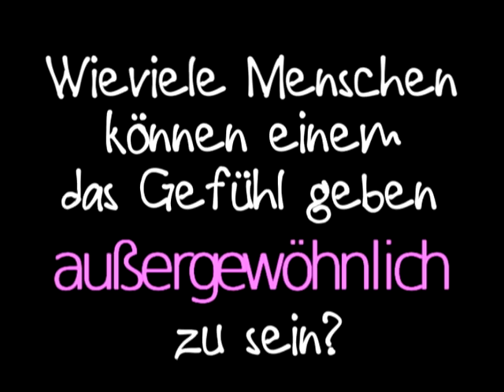Wenn du ihm dein Herz schenkst..schenkt er dir sein's ♥ [Jerry]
Jetzt mal was auf deutsch.

Ich wollte so ein Video schon lange machen..ich wusste nur nicht mit welchem Lied oder überhaupt wie.
Dann lief heute der Film Marley & Ich wieder im Programm.

Sooo schön :)
Und nun erstmal ein Dankeschön an Miiuhful, dass ich deine Audio verwenden durfte ♥

Und nun zu meinem Sonnenschein :)

Sein Name ist Jerry, 8 Jahre alt und er ist ein reinrassiger Golden Retriever.
Ich wüsste echt nicht was ich ohne ihn machen würde ♥
Ich liebe ihn über alles und dieses Video habe ich gemacht, damit ich immer eine schöne Erinnerung an ihn habe.
Leider, kann ich ihn nicht so oft mehr sehen :(

Die Bilder sind gemischt...mal ist er ausgewachsen...mal ein Welpe :3
Aber ich denke, dass erkennt man gut :D